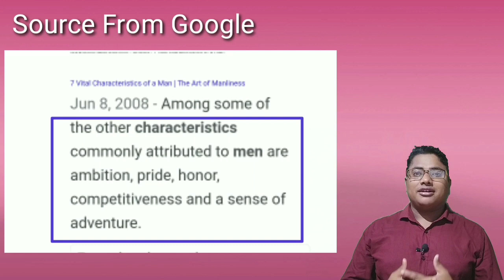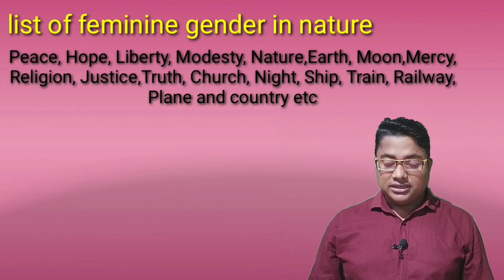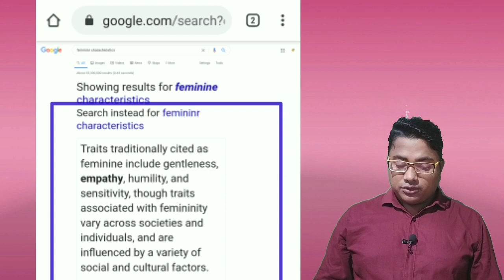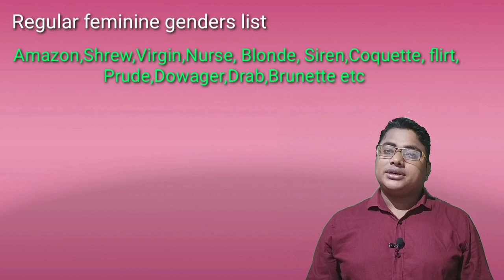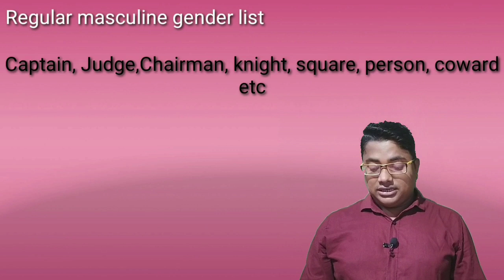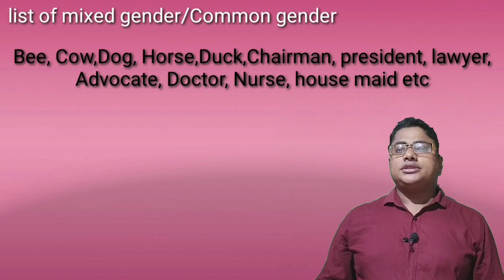Gender banglai|| Gender বাংলায়||Gender চিন্হিত করার সহজ নিয়ম||কিভাবে gender identify করবো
Dear Learners
the lesson help you to learn gender and can identify easily

*Gender banglai,gender বাংলায়,
*Gender চিন্হিত করার সহজ নিয়ম,
*কিভাবে gender identify করবো,
*best gender tutorial,
*Gender confusion no more, types of gender in english grammar,
*examples of masculine and feminine gender in english

of me.